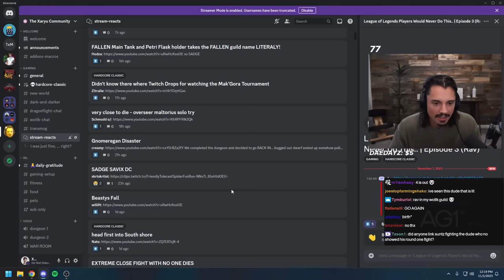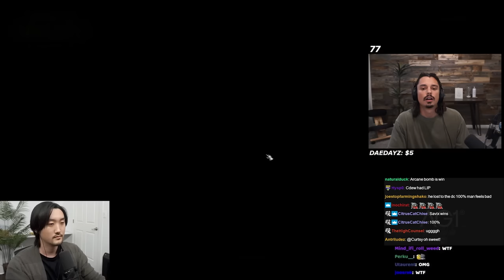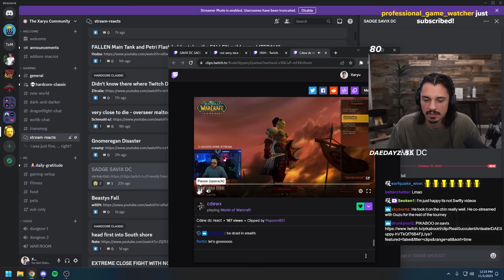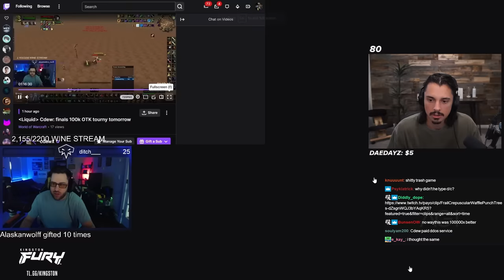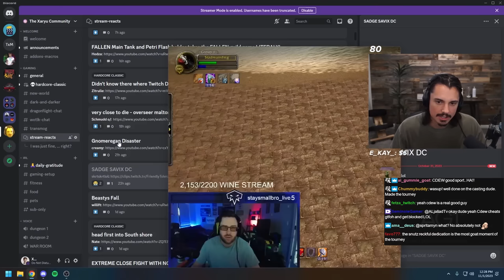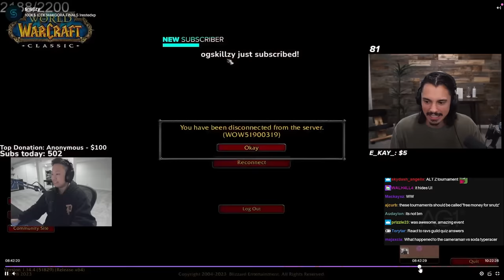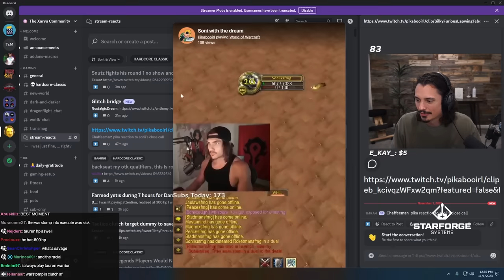Let's Talk About Savix...